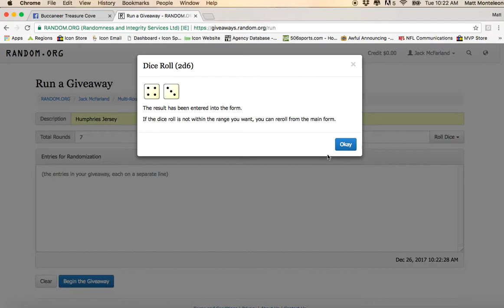Adam Humphries Autographed Jersey